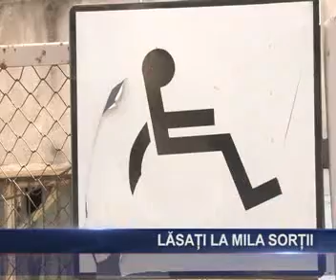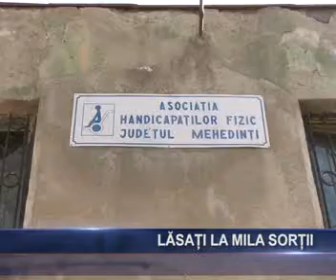lasati la mila sortii